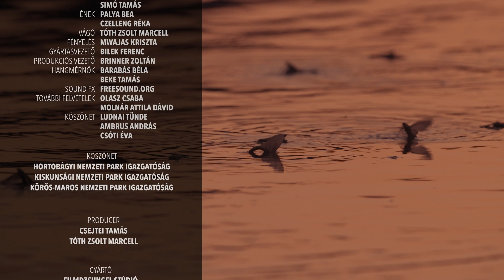A Tiszavirágzás Titka – A Természet Időzített Csodája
Hogyan lehetséges, hogy egy rovar élete csak néhány óráig tart, mégis minden évben pontosan ugyanakkor jelenik meg? Miért rajzanak a tiszavirágok egyszerre, milliószámra? Hogyan maradhatott fenn ez a különleges jelenség Magyarországon, miközben Európa más folyóiból már teljesen eltűnt?

A tiszavirágzás egyedülálló természeti csoda, amely ma már kizárólag a Tiszán és mellékfolyóin figyelhető meg. Az életük nagy részét a vízben töltő kérészek egyszerre kelnek ki, hogy néhány óra leforgása alatt párt találjanak és lerakják petéiket, mielőtt életük véget ér. Ez a látványos esemény tudományos szempontból is rejtély: a rajzás tökéletes időzítésének mechanizmusát a kutatók még mindig vizsgálják.

De vajon mi teszi lehetővé ezt a csodát? Hogyan maradhatott fenn a tiszavirág Magyarországon, miközben másutt eltűnt? És milyen szerepet játszanak a természetvédők abban, hogy ez az ősi életciklus továbbra is zavartalanul ismétlődhessen? Ebben az epizódban a tiszavirág titkait kutatjuk.

0:00 – A Tisza adventi pompája
0:09 – A titokzatos folyóünnep előkészületei
0:17 – A tiszavirág titkai és életciklusa
0:48 – A tiszavirág: az időzítés mestere
1:05 – A lárvák fejlődése és rejtekhelye
1:35 – Az átalakulás pillanatai
2:30 – A tiszavirág rajzásának csodája
3:00 – A párzás és a fajfenntartás küzdelmei
4:06 – A kompenzációs repülés és a veszélyek
5:00 – Az élet körforgása és a csoda vége

📍 Megőrzött vadon – fedezd fel Magyarország ritka természeti csodáit!
A Megőrzött vadon egy ismeretterjesztő minisorozat, amely Magyarország öt különleges természeti jelenségét mutatja be. Olyan ritka és védett fajokra fókuszálunk, amelyek máshonnan már eltűntek, de hazánkban még fennmaradtak. A sorozat betekintést nyújt e fajok életébe, valamint azokba a természetvédelmi erőfeszítésekbe, amelyek segítik a túlélésüket. Csatlakozz hozzánk, és fedezd fel a magyar vadon rejtett csodáit!

🎥 Ha tetszenek a filmjeink, támogasd munkánkat a Super Thanks gomb megnyomásával! 🙌